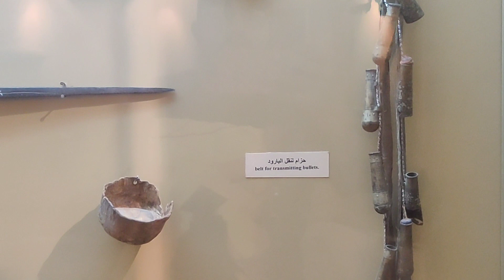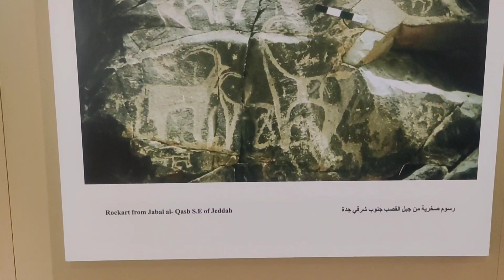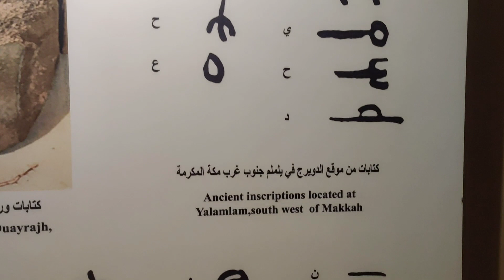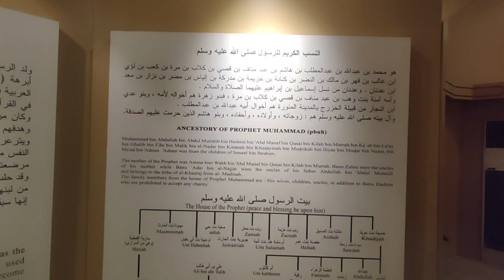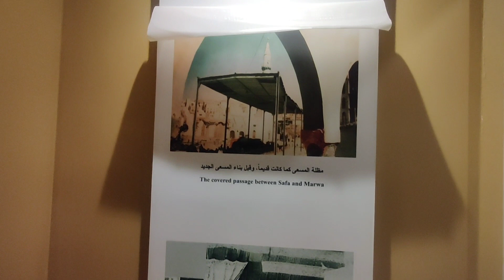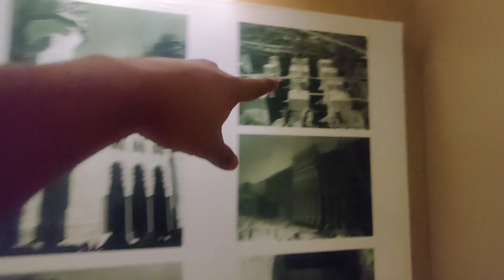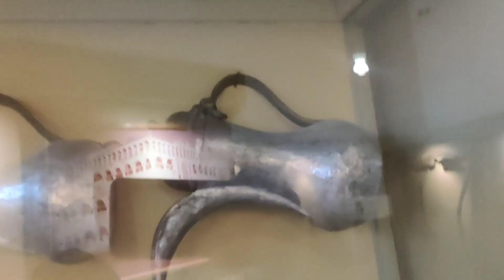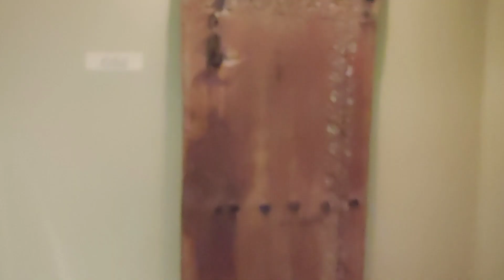Makkah Museum Tour| IslamicHistory | Beautiful Video|| Masjid Al Haram & Masjid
Makkah Museum - Exhibition Of The Two Holy Mosques Masjid Al Haram & Masjid Nabawi - Saudi Arabia